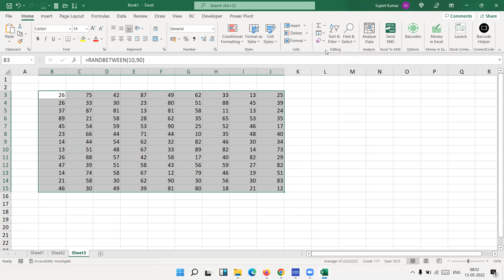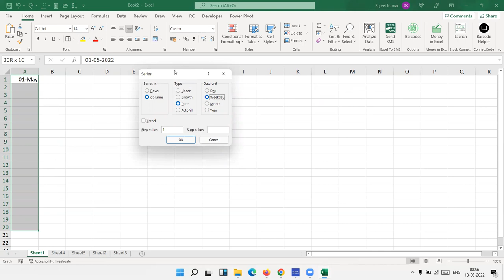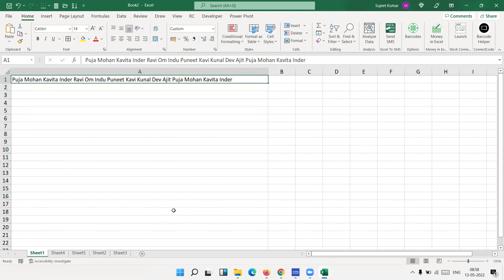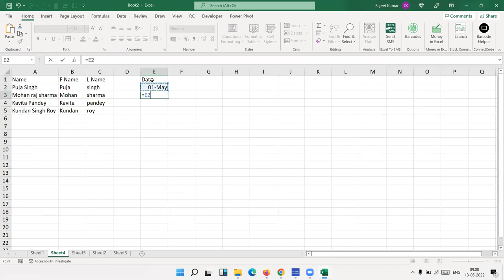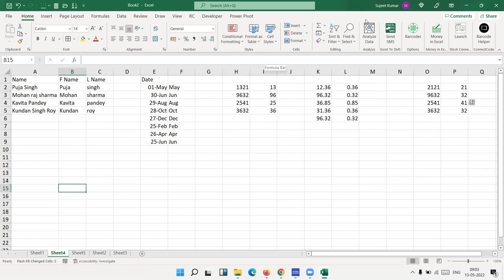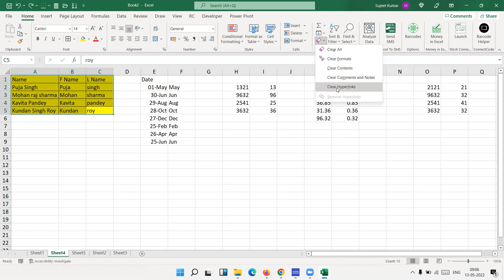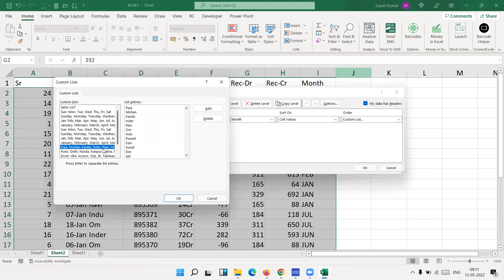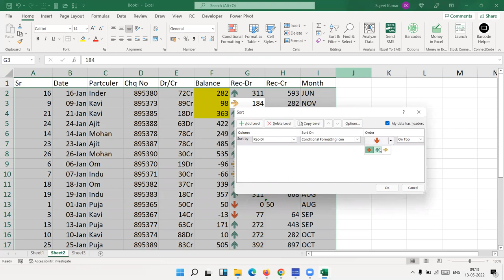Excel Tutorial in Excel 2021